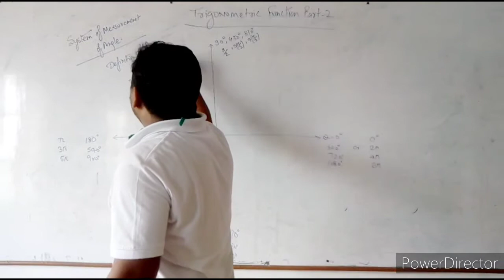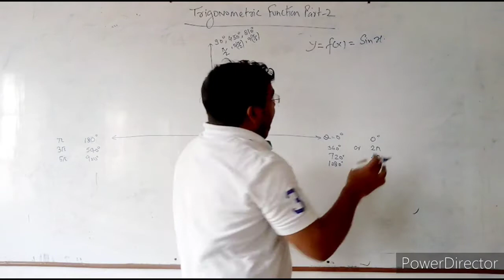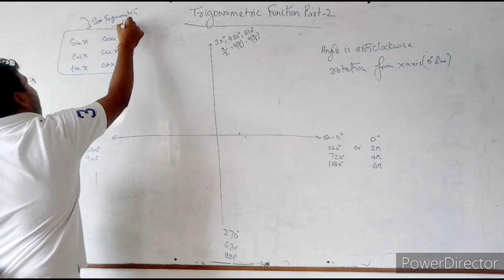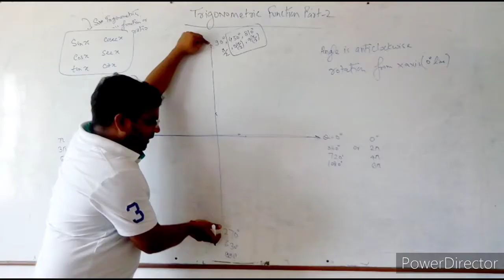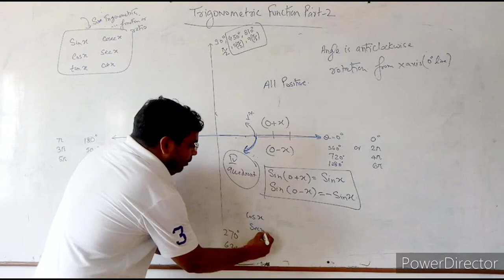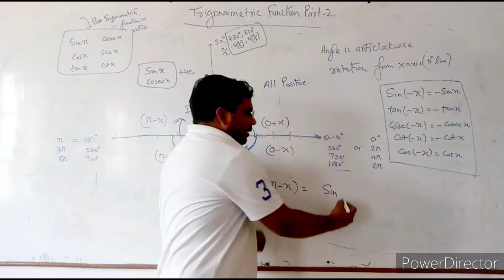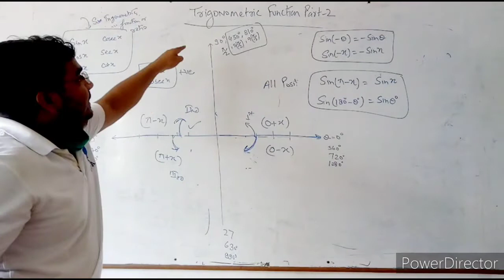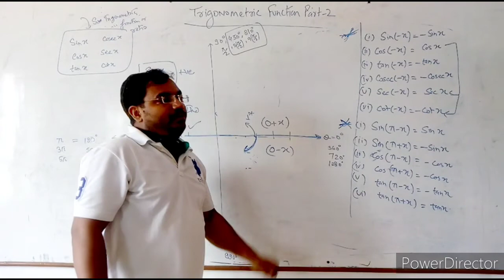Trigonometric functions part 2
Finding value of trigonometric ratio with the help of 0 degree and 180 degree axis